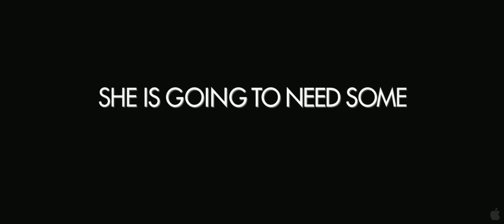It's a wonderful afterlife Trailer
Finding the perfect son—in—law can be murder. Mrs Sethi, a widow, can't bear the thought of her daughter being alone and unhappy — she would make a great wife for some lucky man, if only she were given a chance! When Mrs Sethi takes matters into her own hands the only way she knows... suddenly a police hunt begins for a serial murderer who cooks a killer curry. It's a Wonderful Afterlife a big bloody wedding and a comic feast which takes the phrase 'I could murder a curry' to hysterical new heights.